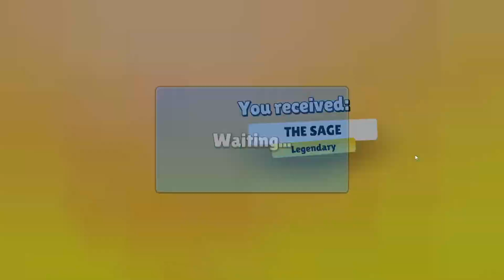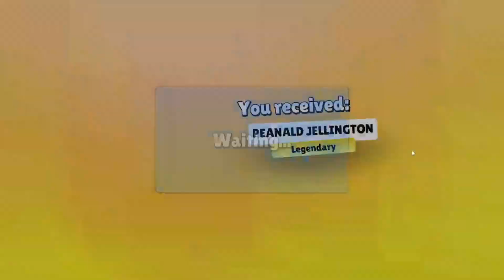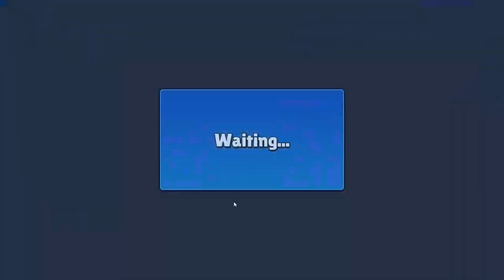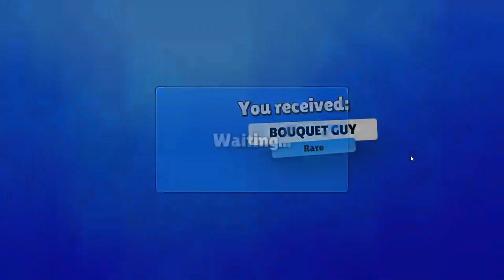ΑΝΟΙΓΩ *ΟΛΑ* ΤΑ 100 LEVEL ΤΟΥ *ΝΕΟΥ* STUMBLE PASS🚀 -